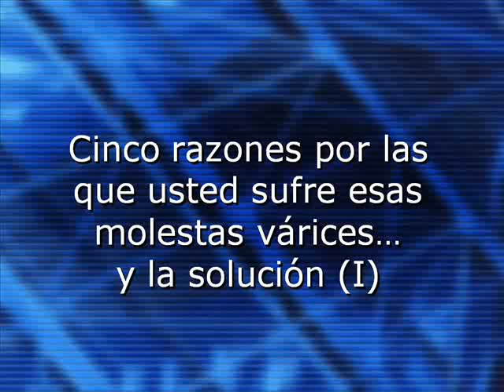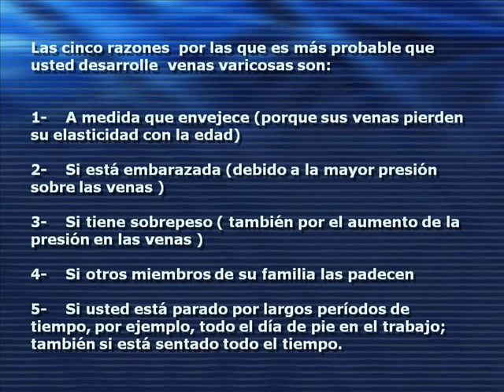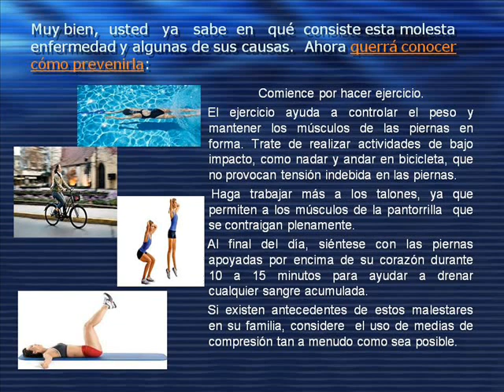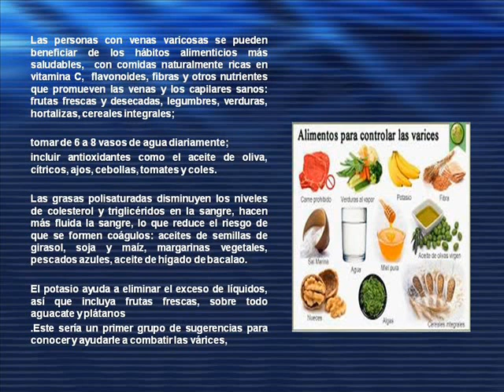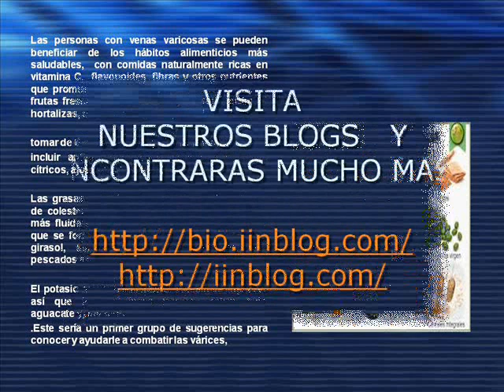Cinco razones por las que usted sufre esas molestas varices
Las venas varicosas son venas hinchadas que se encuentran debajo de la piel. Usted puede observar pequeños bultos de color azul oscuro o púrpura a través de su piel. Por lo general, afectan a las piernas, sobre todo la pantorrilla y en ocasiones los muslos.
Los síntomas de las venas varicosas pueden variar. Algunas personas no tienen ningún síntoma en absoluto.  Otras pueden presentar dolor o piernas palpitantes – las grandes venas varicosas no siempre causan más molestias que las várices más pequeñas – piernas inquietas o picazón, hinchazón de los pies y los tobillos, bultos o venas abultadas. No se han encontrado razones exactas por las cuales se pueda desarrollar venas varicosas. Sin embargo, se cree que si tiene venas varicosas es porque las paredes de sus venas son débiles.  La sangre no puede viajar hasta sus venas tan bien o tan fácilmente como debería.